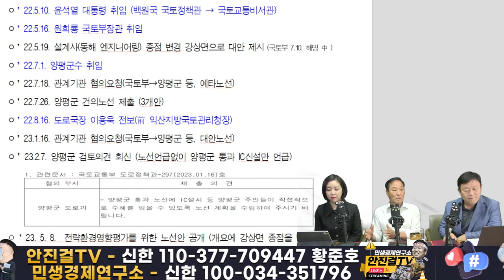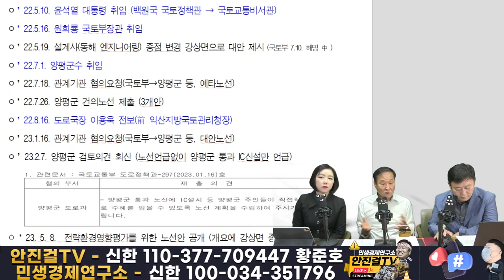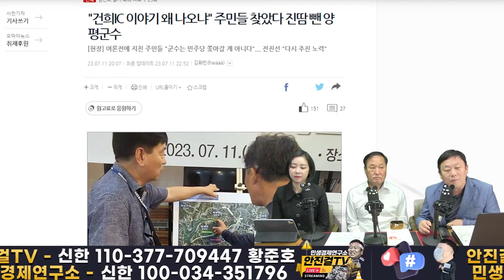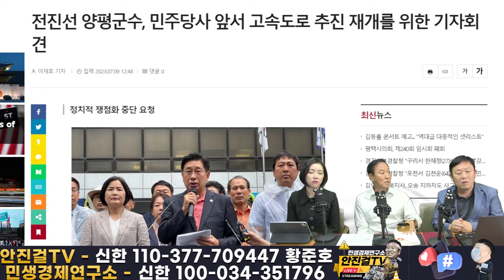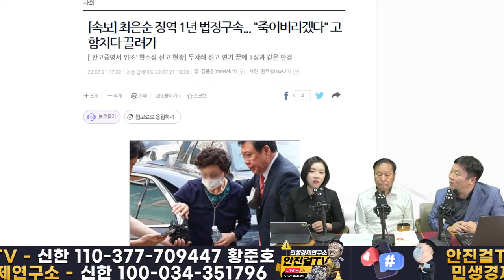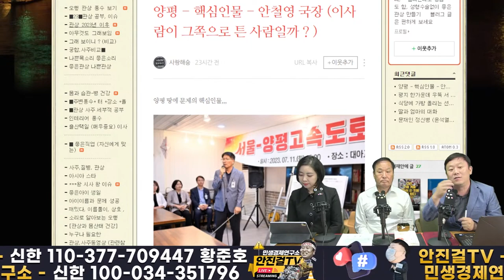[재방송]_국힘당-원희룡 니들이 서울양평고속도로를 알아? | 양펑고속도로 최고전문가 정동균 전 군수의 분노!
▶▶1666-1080